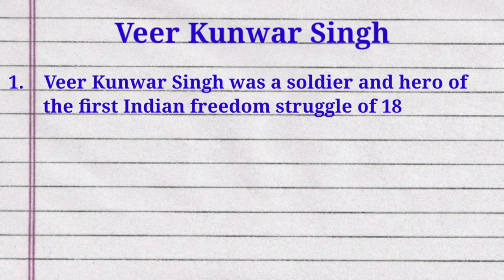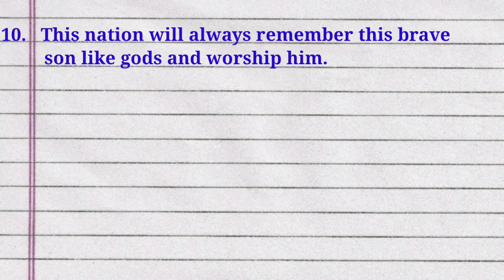10 lines on Veer Kunwar Singh in English || Short Essay on Veer Kunwar Singh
10 lines on Veer Kunwar Singh in English || Short Essay on Veer Kunwar Singh || ‎Veer Kunwar Singh || Essay on Veer Kunwar Singh || @studycentre4u